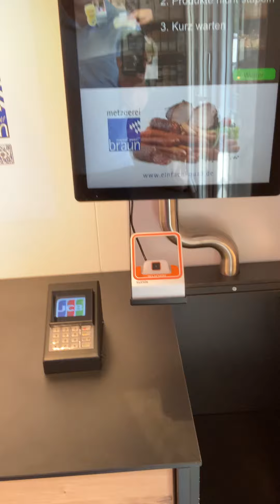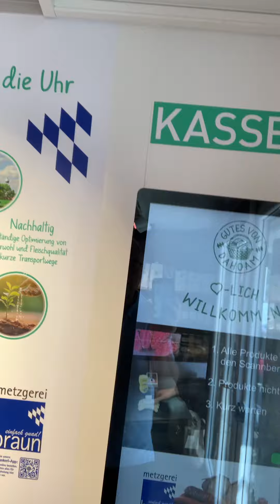Metzgerei Braun 24/7 in Sulzemoos (Juni 2024)